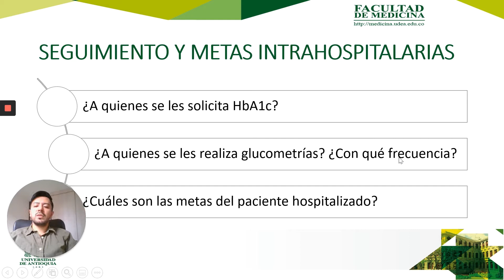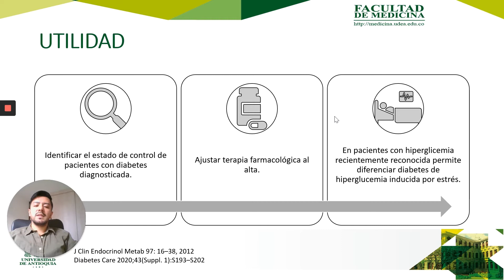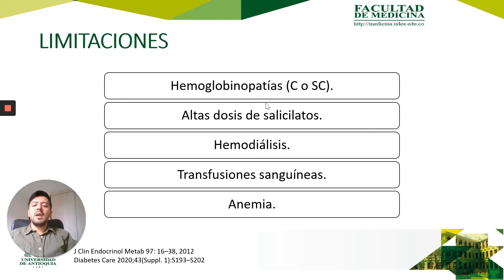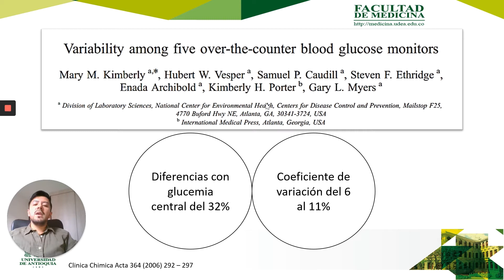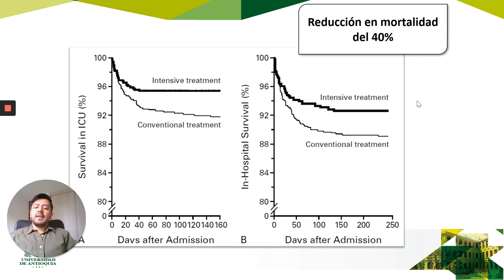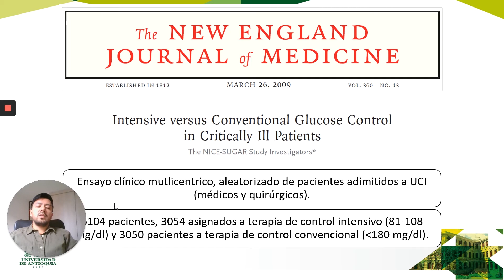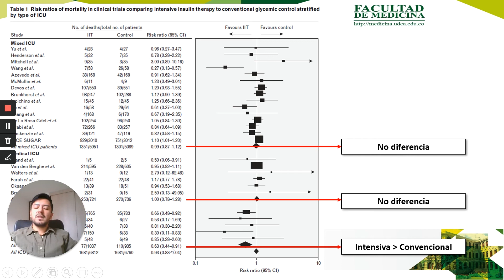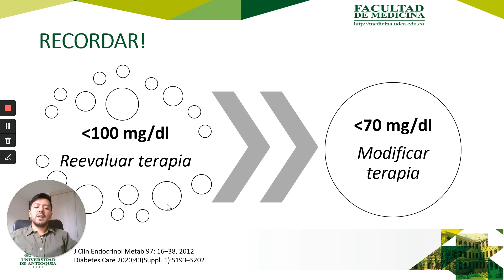PerlasClinícas | Manejo de Diabetes en el Hospital 2 - Dr. Carlos Alberto Arteaga Mejía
¿Cuáles son las metas del paciente hospitalizado?, ¿HbA1c a quienes?,¿ a quiénes se les debe medir glucometrías? Dr. Carlos Arteaga